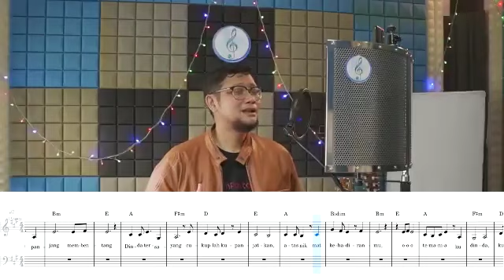Temani Aku Dinda dengan Notasi